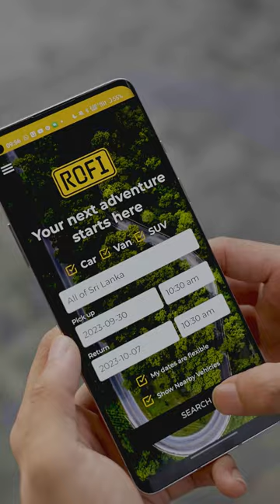The Going Away Car | Blok & Dino